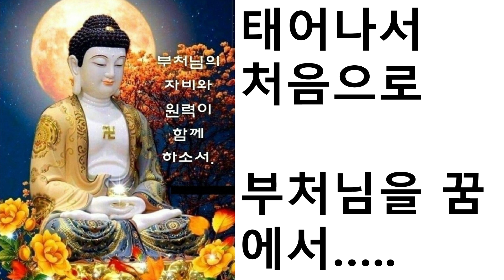{부처님 오신 날} 꿈에서 부처님을 뵌 날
글쎄 나보고 스님이냐고 묻네?